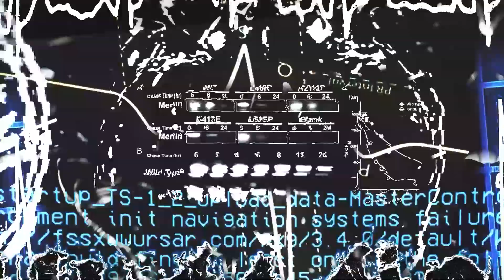"MUTATION VOLUME 2" LOOPERATOR PRESET BANK | LOOPERATOR, YEAT, DESTROY LONELY, LUCKI , DOM CORLEO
MUTUATION VOLUME 2 LOOPERATOR PRESET BANK OUT NOW!
Created by
PERDU

Includes ready to use FX presets
that can be used to transform your melodies and beats!
These presets are in the style of Destroy Lonely, Dom Corleo, YEAT, Ken Carson, Hardrock, and more!

THIS KIT INCLUDES:
40 Looperator Presets
10 Bonus Loops

EMAIL or DM if you have any questions and/or concerns 📧

ART
Cover by @1ayosauce
Animation by @m0rriss.ig